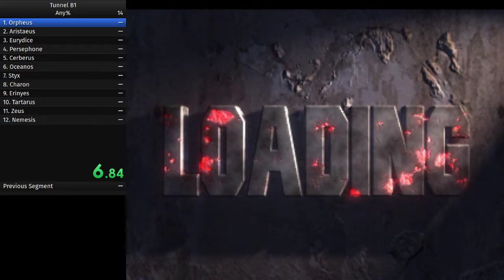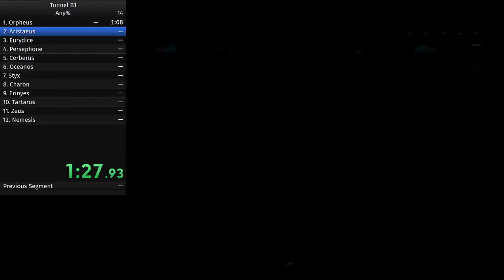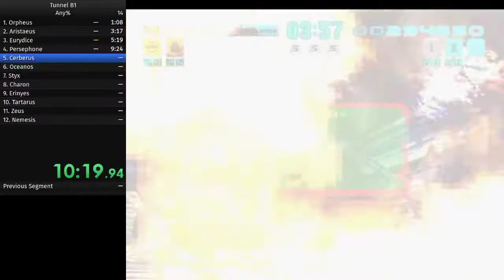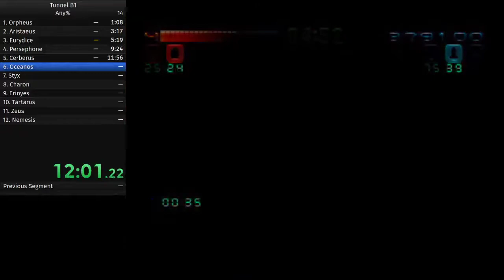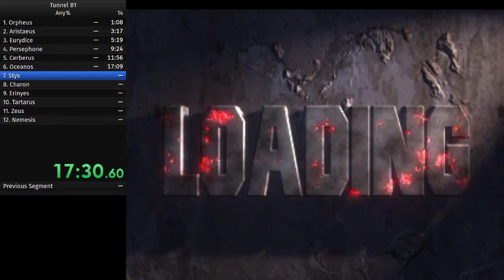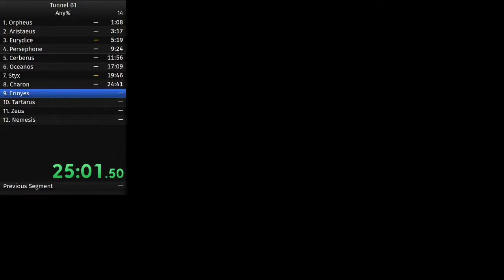Testing my awful OBS setup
Why are there no speedruns of Tunnel B1? I think it makes a great speed game.

Run dies to the ATATV at the end of level 9. I should probably figure out how to actually fight it properly 🙃